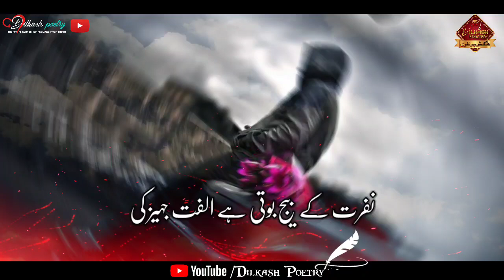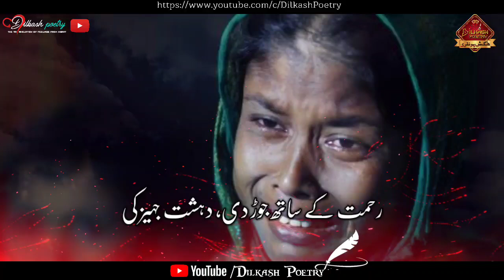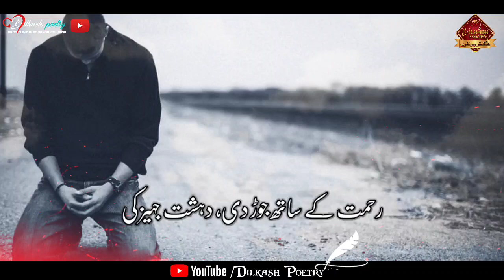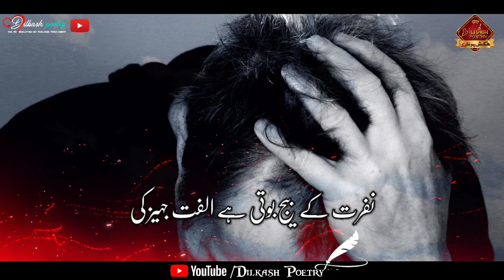Ayesha Par Rula dene wali dardnak ghazal | Ab khatm honi chahiye lanat jahez ki😭🎤Amjad asri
Poet: Khadim azhar yadgir
Voice :Amjad asri🎤
Editor :Noor dilkash📽️

About These Video:

4 line romantic poetry,urdu shayeri ,hindi shayeri rubayi, ghazal, best naat, best manqabat, best islamic quotes, best motivational quotes